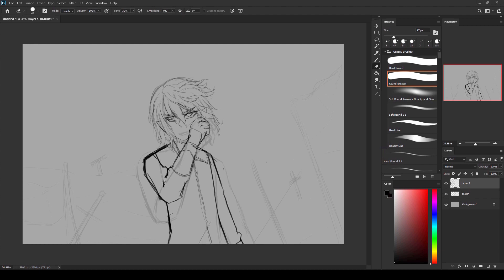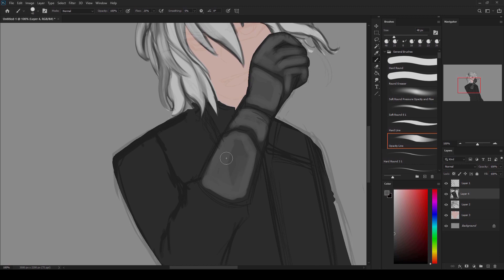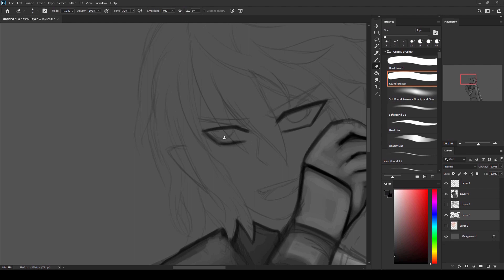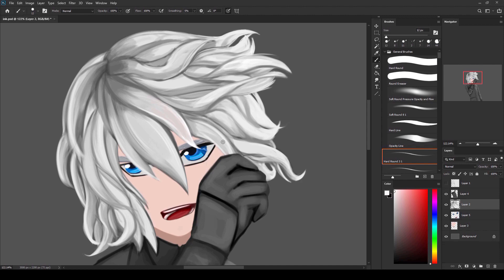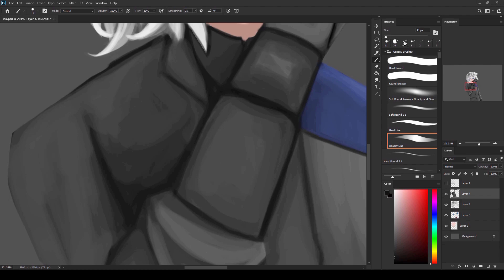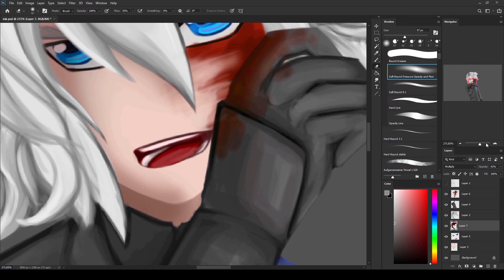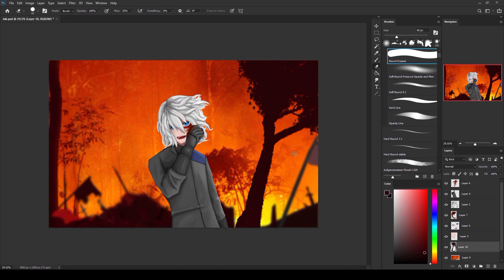[Speedpaint] Dnd Character : Ink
Unless you roll a nat 20 you have to sub or you'll stub your toe.